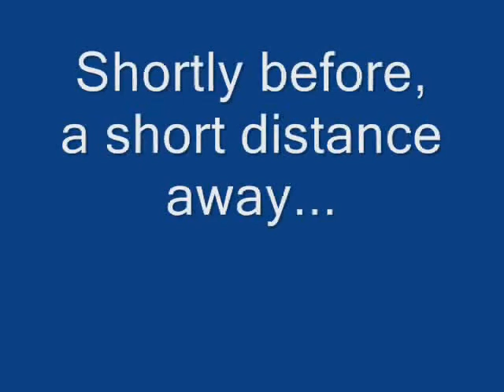#3 Blobs #2: The evil mustache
That black thing is a mustache by the way. An eeeeeviiiiil mustache.